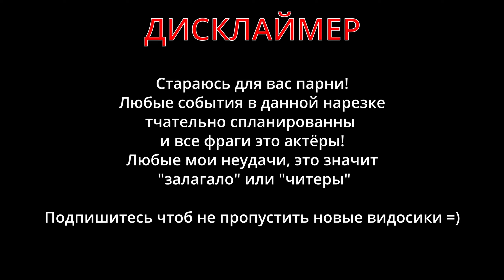Разработчики взялись за дело?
Escape from Tarkov — многопользовательская ролевая онлайн-игра от первого лица, разрабатываемая компанией Battlestate Games, сочетающая в себе жанры FPS и RPG c ММО-элементами.